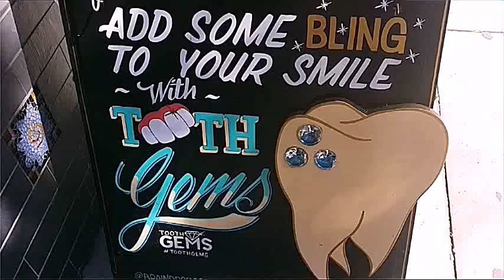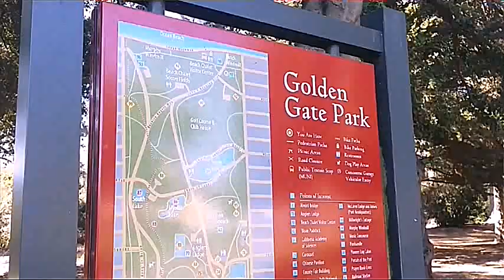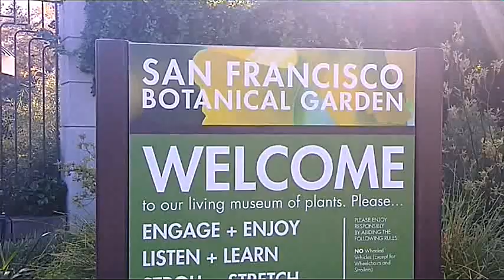San Francisco // DAY 4 (Castro, Golden Gate Park)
Please excuse some of the faulty captioning later of the video! I'm still getting the hang of this editor...

Castro
Haight Ashbury
Golden Gate Park
De Young
Botanical Gardens

Music
Sam Friedman - San Francisco Mowgli cover
Lisa Ono - I left my heart in San Francisco